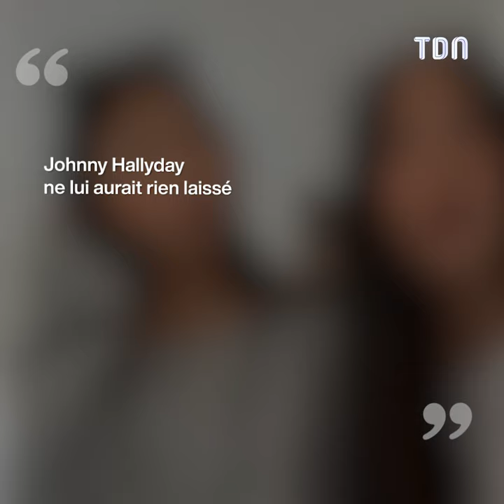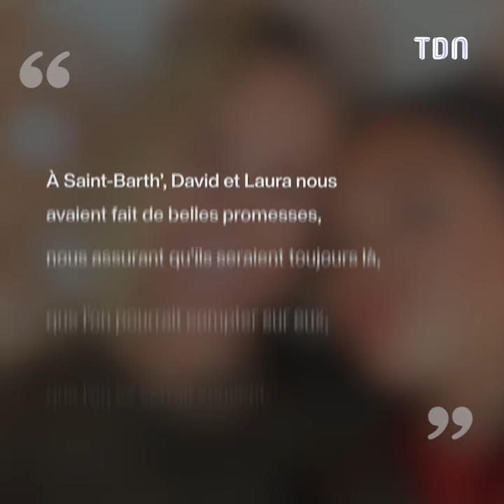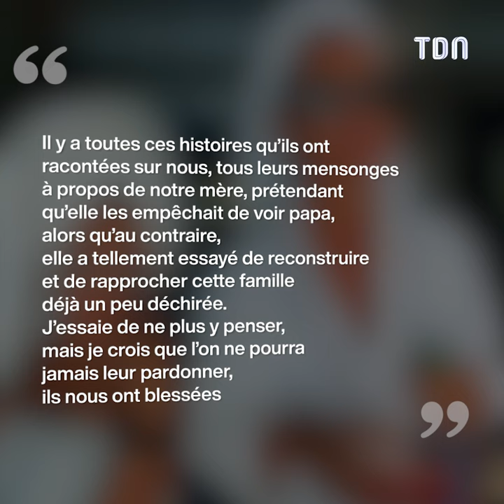Jade et Joy Hallyday "abandonnées" et "trahies" par Laura et David...